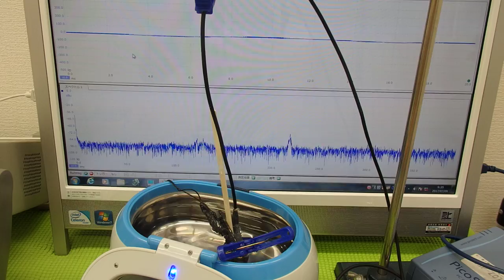超音波実験 Ultrasonic experiment